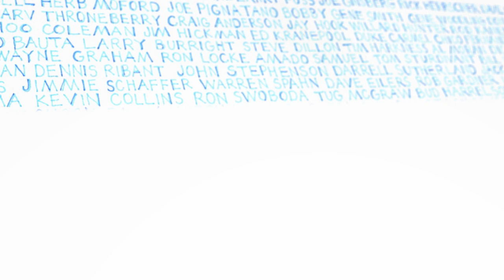Shea Stadium Word Art - A detail video of every Met to play there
This open edition fine print by artist Daniel Duffy features Shea Stadium, the Mets home stadium. Duffy formulated the image by hand writing the name of every Mets player to play there 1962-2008.